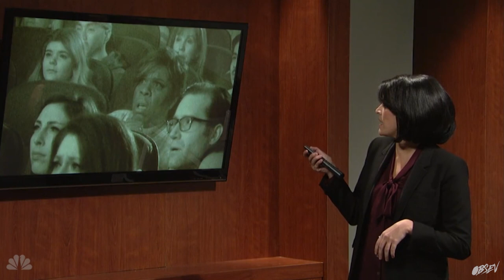Best of Melissa McCarthy on SNL: Top 5 Funniest Sketches & Impersonations including Sean Spicer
Melissa McCarthy is loud, funny and never afraid to be ridiculous. She somehow manages to make dirty jokes even dirtier, physical comedy even more over the top, and impressions more accurate than half the regular players on SNL. Whenever she hosts Saturday Night Live, you know you're in for a bunch of gut-busting sketches. Here are the top 5:

#5 - Outside the Lines with Coach Sheila Kelly
#4 - The Pick Up Artist as Rhonda
#3 -  Movie Night as Patty
#2 - Test Screening as Dotty
#1 - Sean Spicer